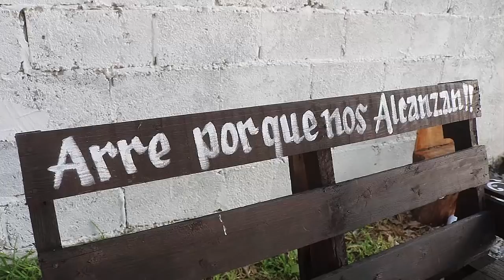1er PARTE BODA Danica y Cirilo Ej Las Flores Bustamante Tamaulipas